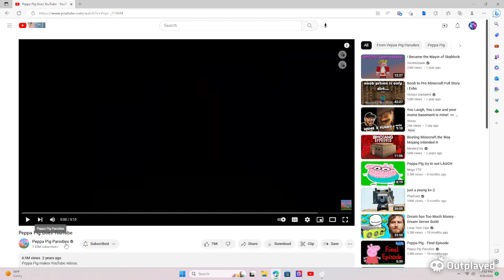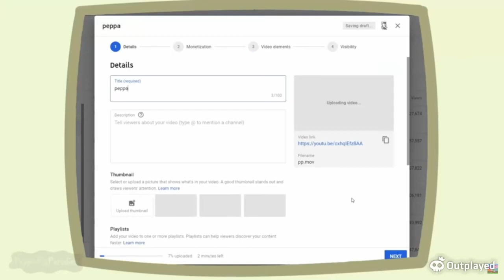Try Not To Laugh Peppa Pig Edition Part 1!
credit to @PeppaPigParodies for the video I reacted to!